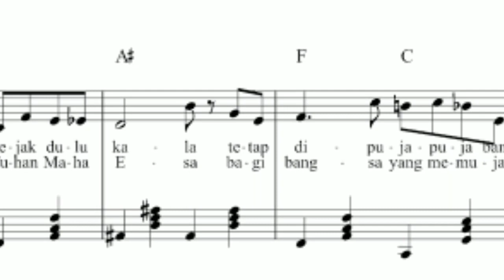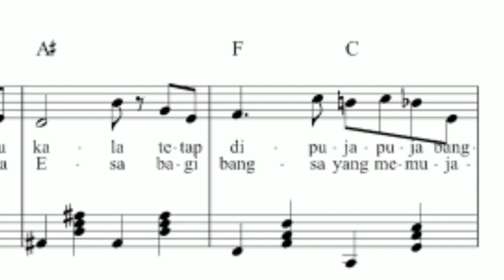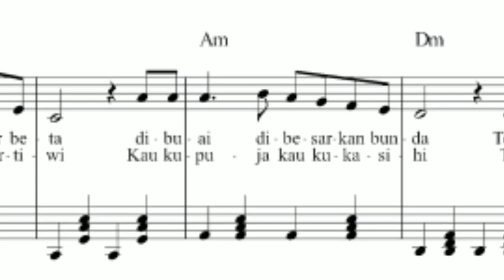Contoh video lagu peserta Lomba Cipta Lagu "Aku Bisa"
Video ini adalah contoh hasil karya peserta Lomba Cipta Lagu "Aku Bisa".

Segera daftarkan karya kalian dan raih kesempatan untuk menangin "Hadiah" berupa Laptop dan Uang Tunai jutaan rupiah!!!